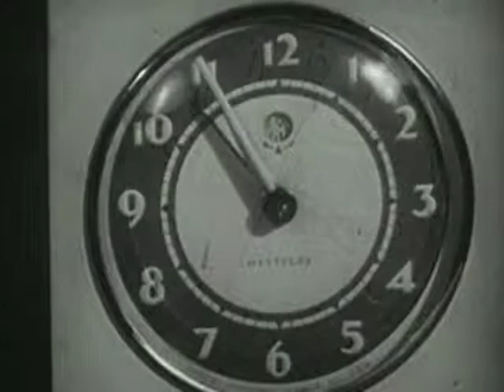Traces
A bit of vintage nostalgia to accompany the title track from my new album, "Traces". Footage courtesy of the Prelinger Archive.